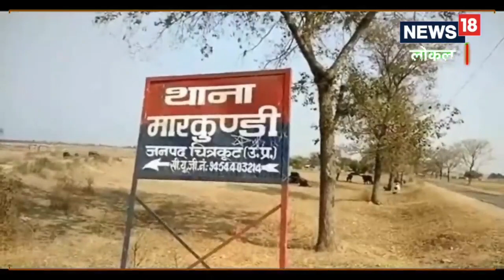बारिश के महीने में क्यों खत्म हो गए ददुआ, ठोकिया, बलखड़िया जैसे खूंखार डकैत? जानें ये दिलचस्प कहानी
आखिरकार क्यों यह महीना उन दहशतगर्दो की ज़िन्दगियों के लिए काल बना? जबकि इस माह में जंगलों की हरियाली अन्य दिनों के बनिस्बत ज्यादा होती है. वहीं डकैतों के लिए भी यह हरे-भरे घने जंगल शरण स्थली होती है. बावजूद इसके क्यों डकैतों के लिए यह महीना मौत का महीना बन गया, देखिये हमारी इस खास रिपोर्ट को.

After all, why did this month become a time for the lives of those terrorists? While in this month, the greenery of the forests is more than other days. At the same time, it is also a green dense forest refuge for robbers. Despite this, why this month became the month of death for the robbers, see our special report.